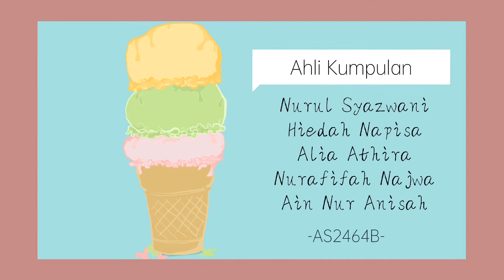Ais Krim Mudah dan Ringkas